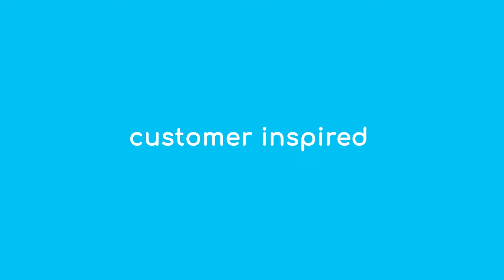C Spire "The Boardroom - Customer In The Room" $1,000 Off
C Spire. Customer Inspired.